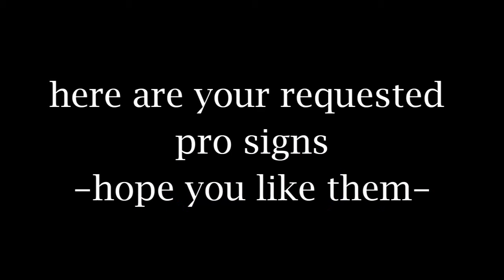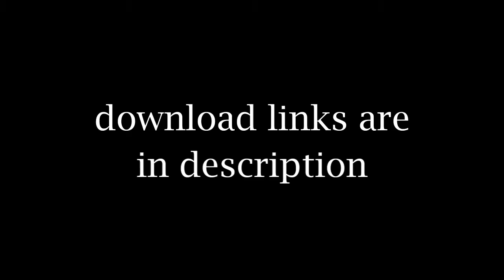Pro Signs for TaylorORJoe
let me know if you don't... ;)

if you are working with links... ;)

xoxo